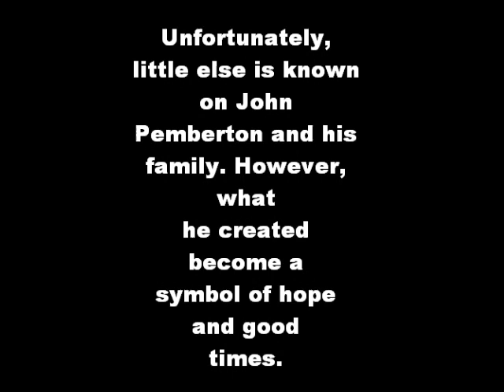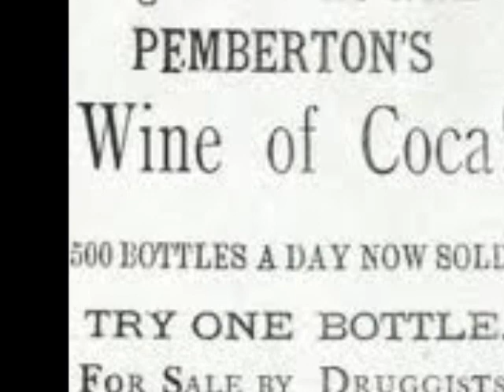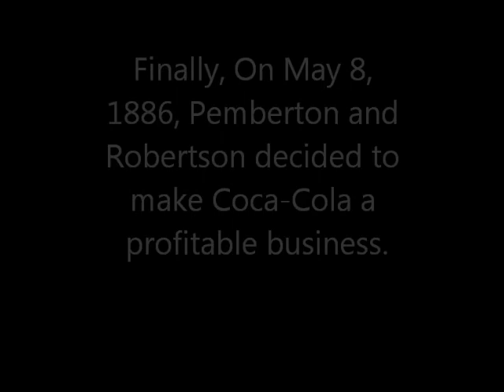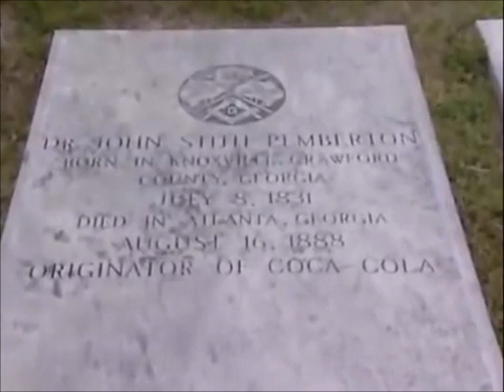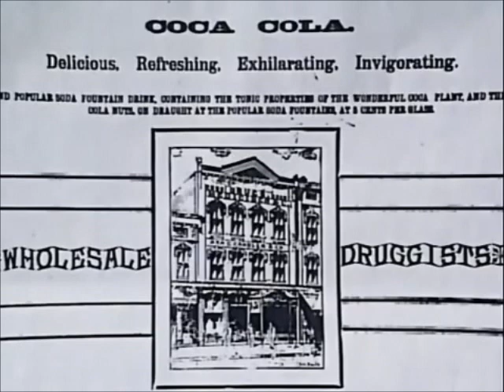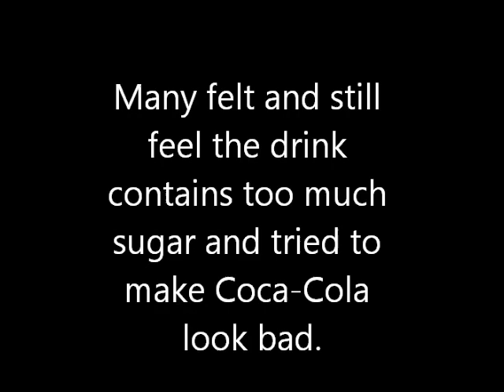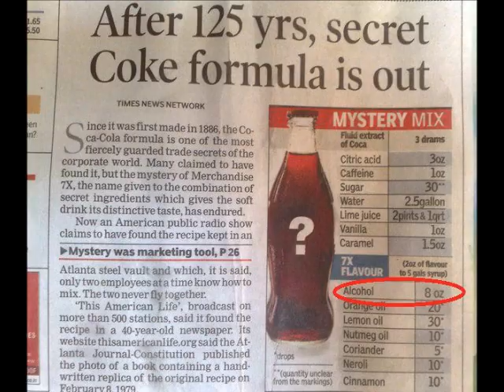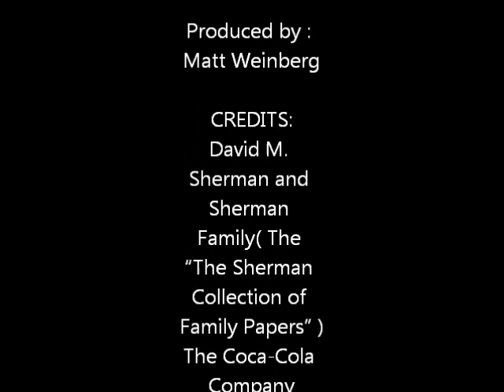History of Coca-Cola Documentary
SUPA History Documentary